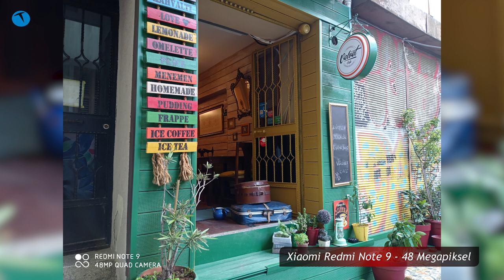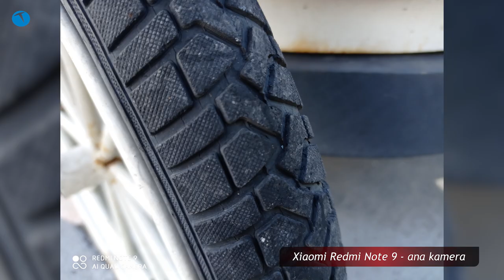Kamerası nasıl | Xiaomi Redmi Note 9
Bu videomuzda geçtiğimiz günlerde incelemesini yaptığımız Xiaomi Redmi note 9 cep telefonunun kamera özelliklerine göz atıyoruz.

Telefonda 48 MP’lik ana kameraya, 8 MP’lik ultra geniş açı, 2 MP’lik makro ve 2 MP’lik derinlik kamerası eşlik ediyor. Telefonun ön tarafında ise 13 MP’lik selfie kamerası yer alıyor.

Videomuzda telefonun tüm kamera özelliklerini anlattık. Telefonun kamerası ile ilgili sorularınız olursa bu videonun altında bizlere sormaktan çekinmeyin.